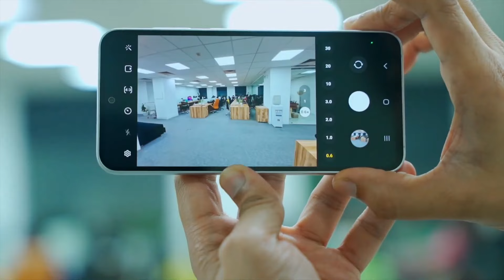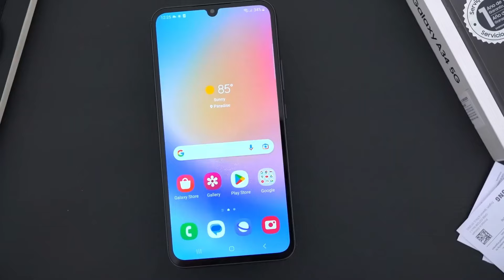Samsung Glaxy A55 5G First LOOK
SamsungGalaxyA55,
5GSmartphones,
ExynosChipset,

MultiLensCamera,
LongBatteryLife,
AffordableTech,
MobileConnectivity,
AndroidPhones,
HighPerformanceMobile,